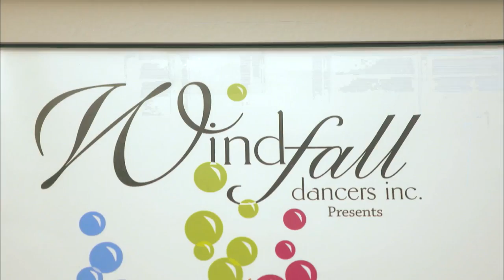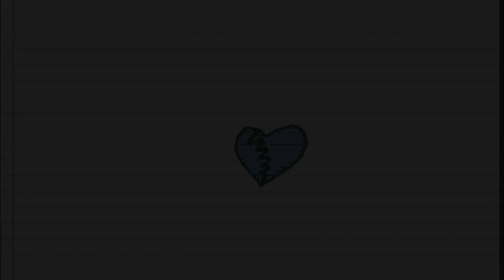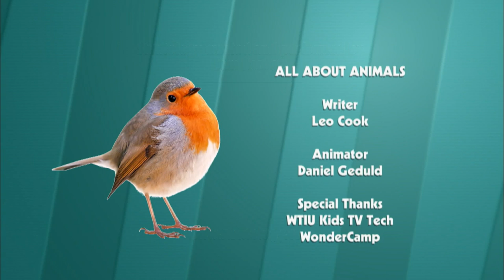The Friday Zone - Episode #1915 “Movin’ and Groovin"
Dancers visit to demonstrate various dance styles and offer a lesson.  Meet a young dance student who shares how you can keep physically fit through dance.  Meet a Dancing Bear.